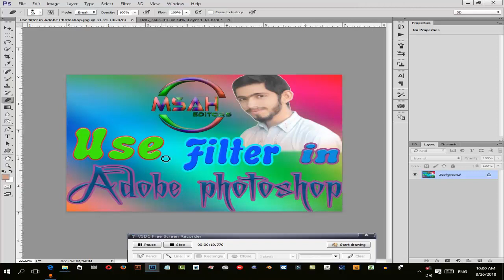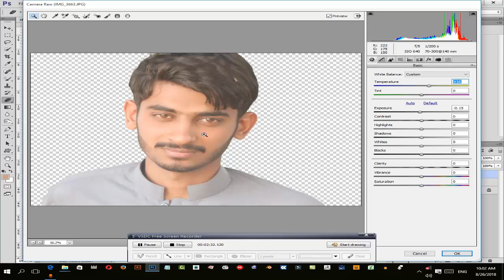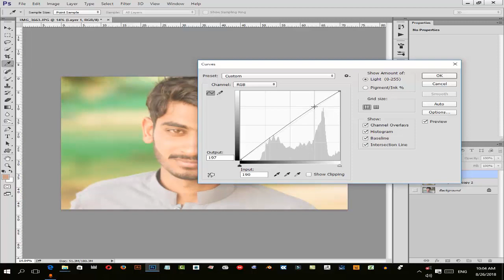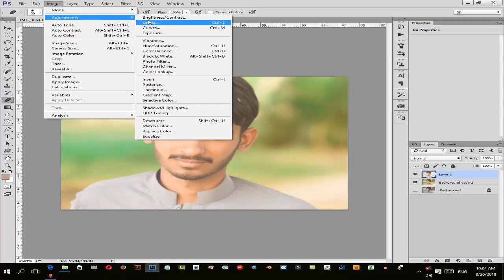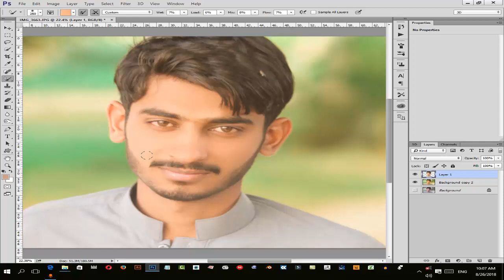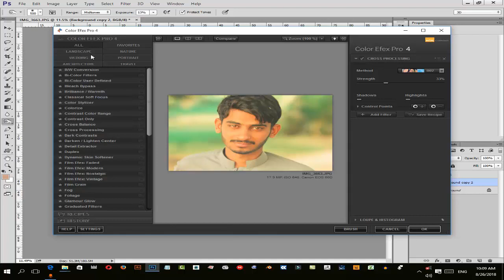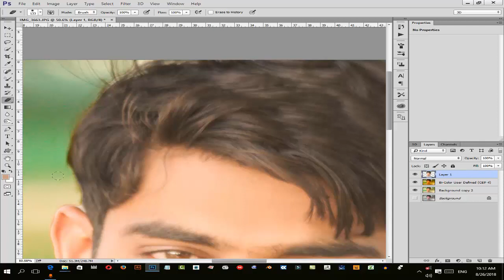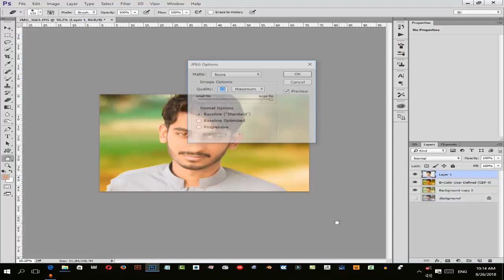Hot to Use Filter in Adobe photoshop. اپنی تصویر پر اداب فوٹو شاپ میں فلٹر لگانا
Please Subsvribe my YouTube Channel.